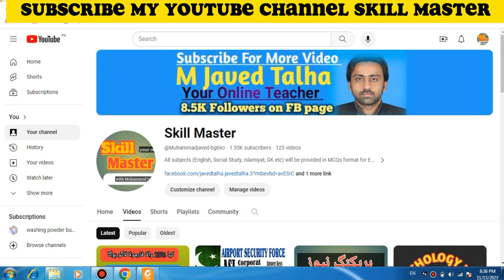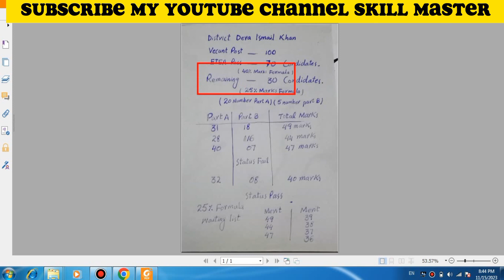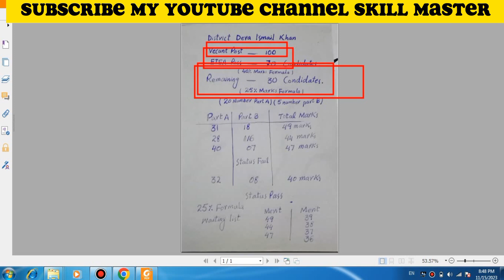Info About 25 % Formula Condidates / Merit List info about ETEA Fail Candidates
Merit list
etea merit list
25 % Formula Condidate